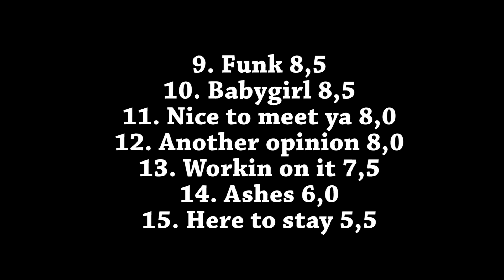Meghan Trainor - Treat Myself (REVIEW + TOP 5)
La semana pasada se ponía a la venta el tercer disco de MEGHAN TRAINOR llamado 'Treat Myself' y aquí os vengo a hablar de él y a enseñaroslo.